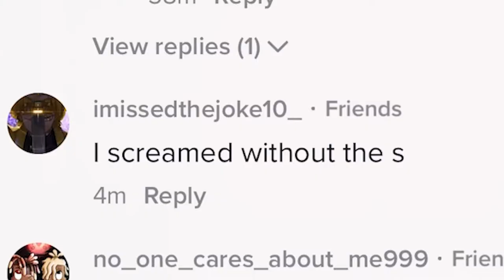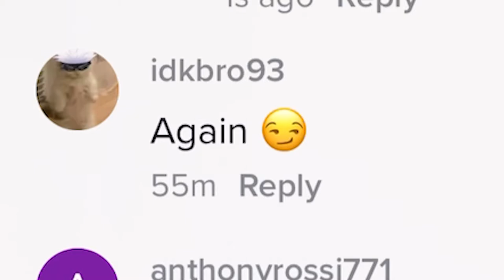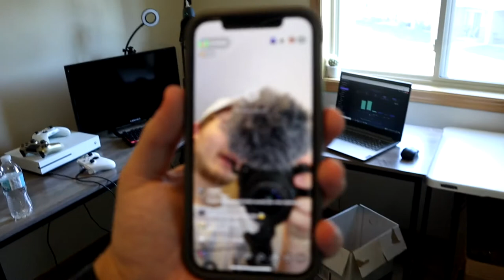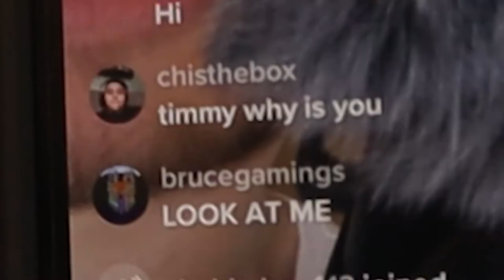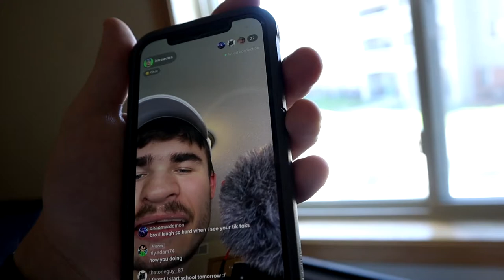A Day In The Life of A FAMOUS TIKTOKER.. **mobbed**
THIS IS A DAY IN THE LIFE OF A FAMOUS TIKTOKER!  You guys have been asking for it SO HERE IT IS !